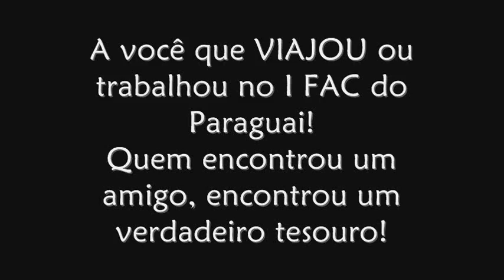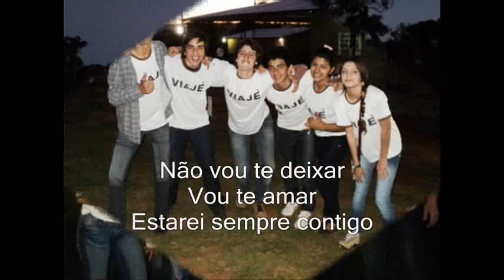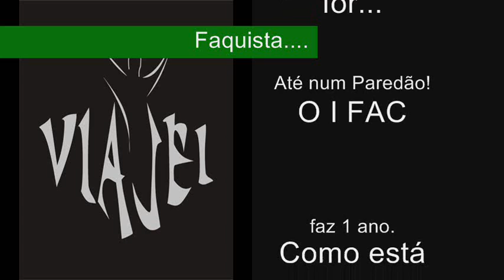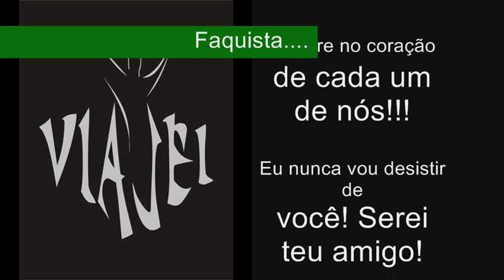1º Acampamento FAC do Paraguai | Corpus Christi-PY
Homenagem aos faquistas e equipe de tabalho do 1º Acampamento FAC do Paraguai -- 1 ano